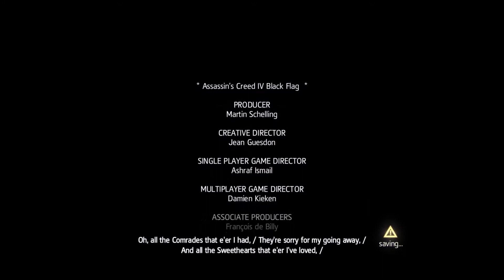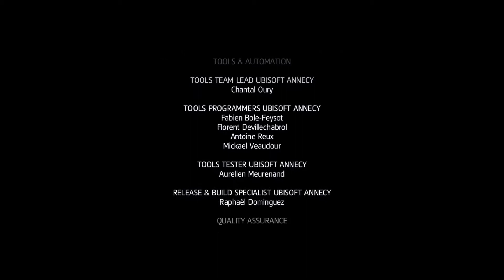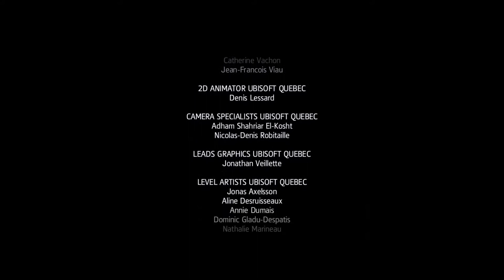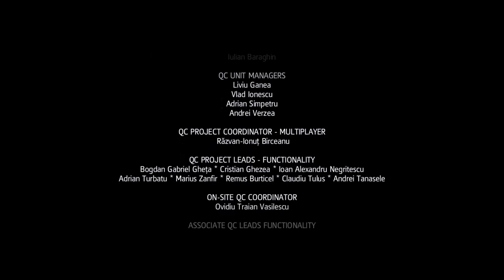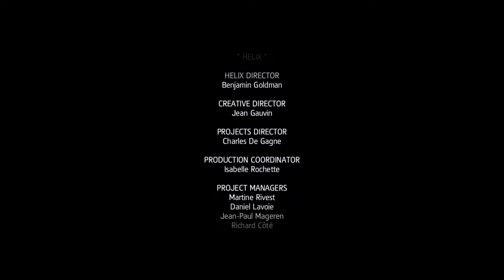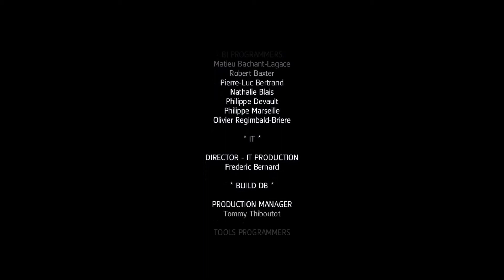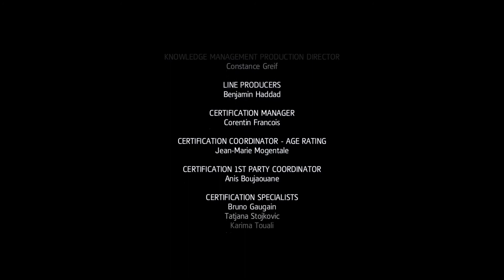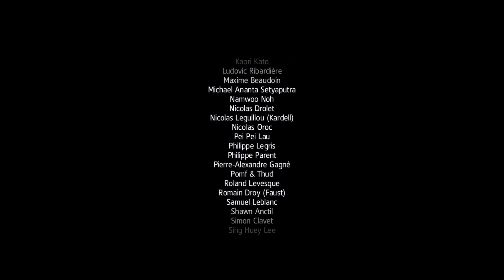Assassin's Creed 4 Black Flag Part 30 Ending and Credits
Settings: Everything maxed out, MSAA x4.
FPS: 60

Specs:
i7 4790k
GTX 770
16Gb 1600 Mhz CL7